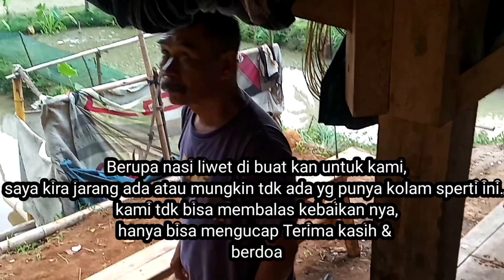ALHAMDULILLAH ! BELUT DAPAT, PERUT KENYANG,HATIPUN SENANG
Assalamu'alaikum wrb...
Apa kabarnya baraya, semoga baraya semuanya ada dalam keadaan baik² saja 🤲

Ok baraya, jumpa lagi dengan kami channel baraya v ton,di video kali ini kami iseng² mancing belut di spot lama yg kedapatan spot kolam & sungai dengan menggunakan umpan katak sawah, alhamdulillah baraya bukan hanya belut yang kami dapat,kami pun dapat bonus nasi liwet dari sang pemilik spot, ok baraya untuk lebih jelasnya,yuk langsung aja tonton videonya, semoga terhibur🙏